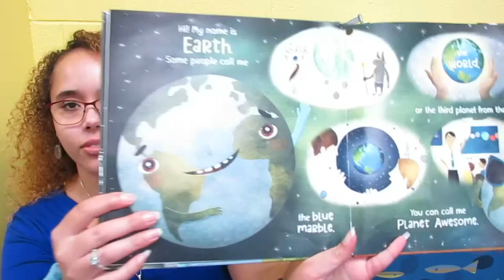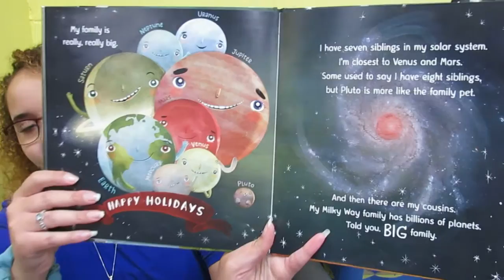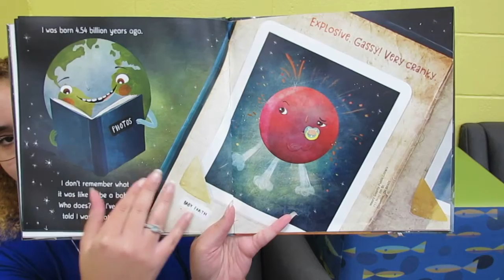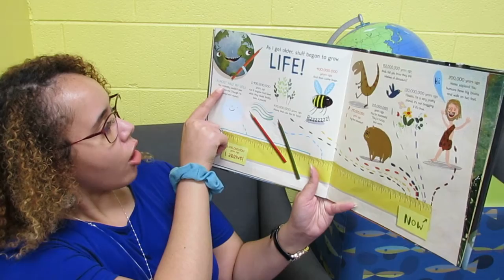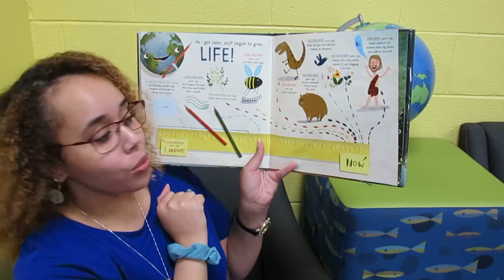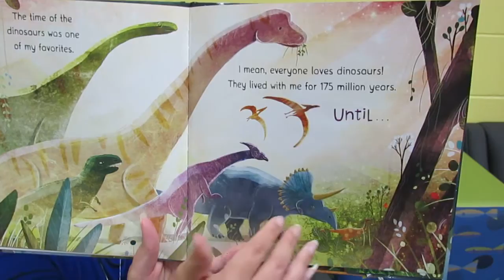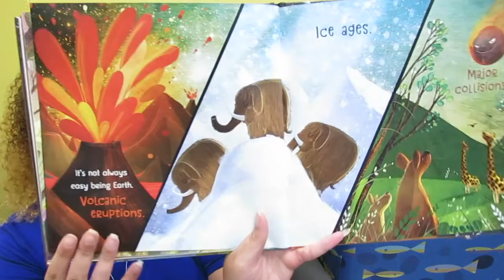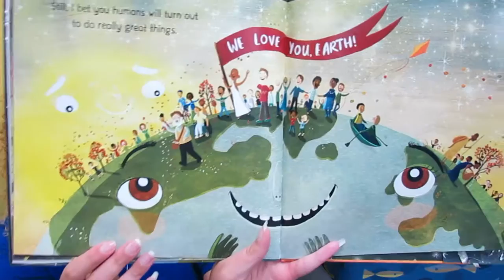Caitlyn's Corner: Earth!~ My First 4.54 Billion Years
Our Earth Day series continues with this book, Earth!: My First 4.54 Billion Years, written by Stacy McAnulty. Happy Reading!